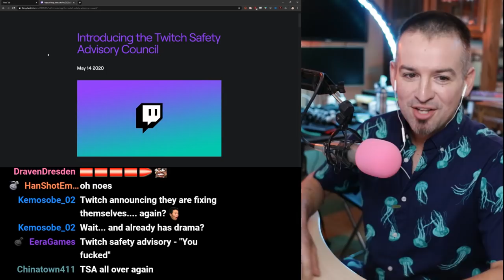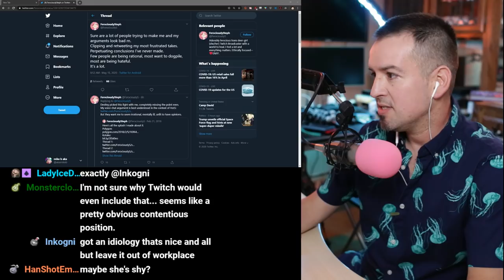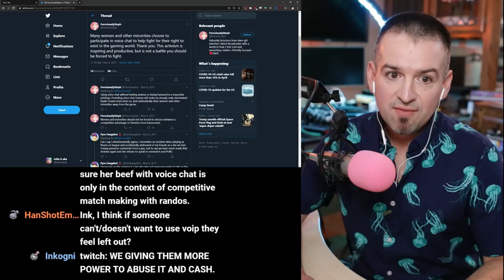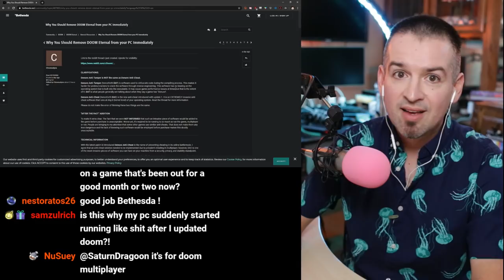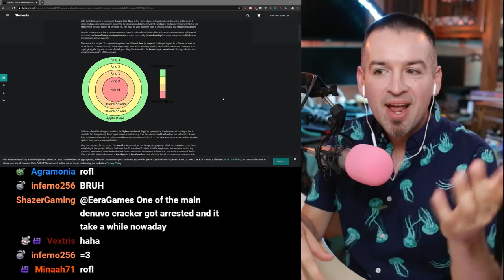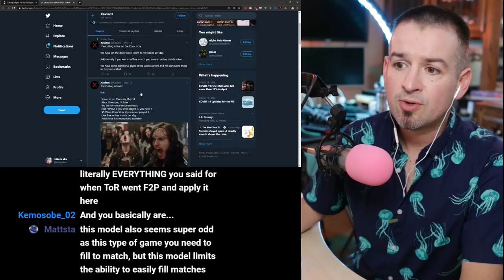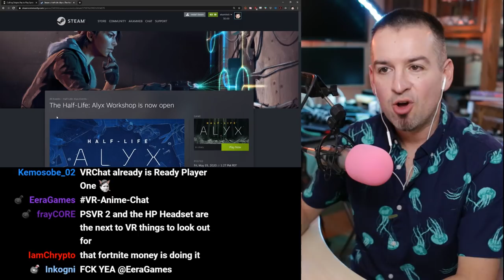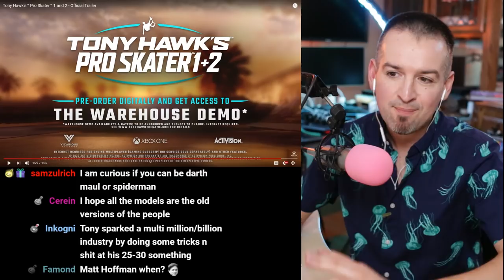Oh..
Link Dump:

Oh deer

Why You Should Remove DOOM Eternal from your PC Immediately
"Added Denuvo Anti-Cheat software required for playing BATTLEMODE on PC

The Darwin Project battle royale ends development, servers stay up for now

‘The Culling’ Returns (for Your Wallets) in Pay-to-Play Title ‘The Culling: Origins’

Halo Infinite Will Be At July's Xbox Series X Reveal Event

Golf With Your Friends is now available on Nintendo Switch, Playstation 4, Xbox One and PC

Tony Hawk’s Pro Skater 1 and 2 remaster coming September 4th